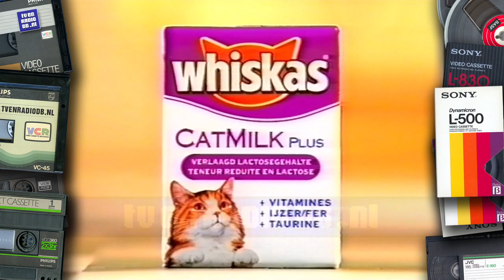TV: STER Blok (19951206) | Loeki de Leeuw | Reclame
Compleet STER blok, uitgezonden op 6 december 1995.
Source: VHS (hifi stereo).

Inhoud:
- Loeki de Leeuw intro
- Robeco advies
- Loeki de Leeuw
- Whiskas
- C&A
- Loeki de Leeuw
- Robeco advies
- Whiskas catmilk
- Loeki de Leeuw outro
- Nova promo